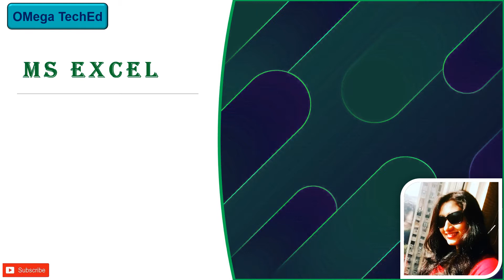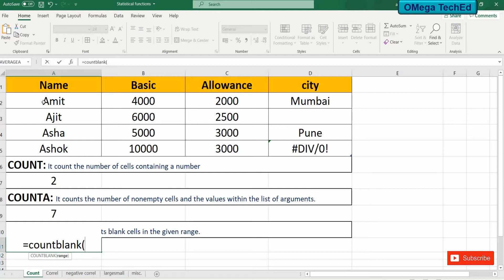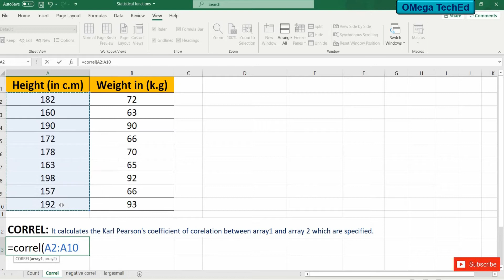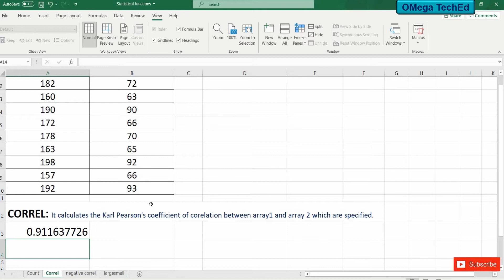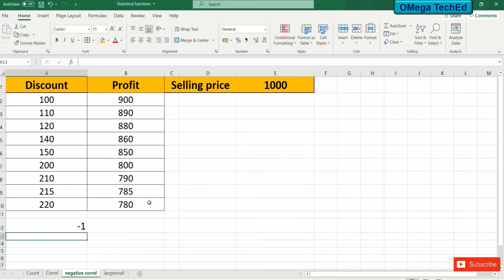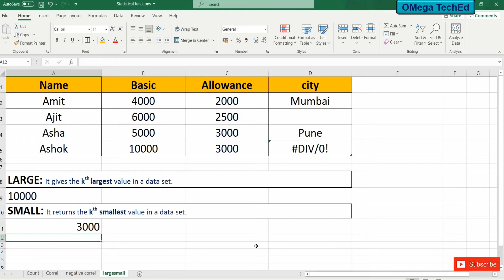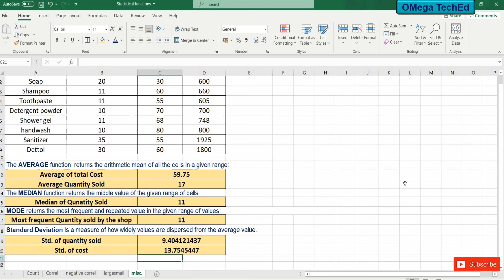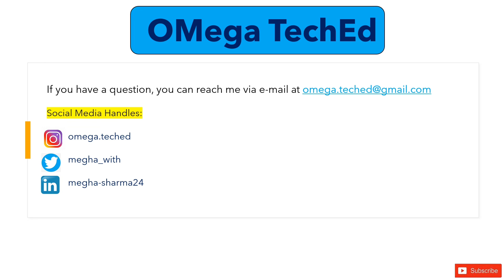Statistical Functions in Excel.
In this video you are going to learn about :
MS-EXCEL: Statistical Functions
Count ,Counta, countblank, large, small, correl,
average, median,mode,standard deviation.